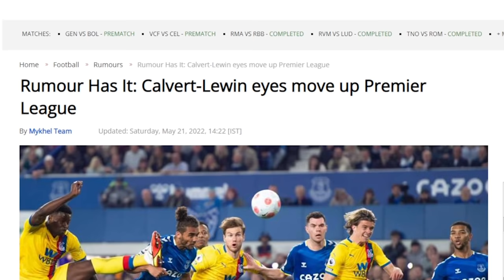I SIGNED HIM FOR £85,000,000!!😱 - FIFA 22 EVERTON CAREER MODE EP2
Drama already in our FIFA 22 Everton Career Mode!